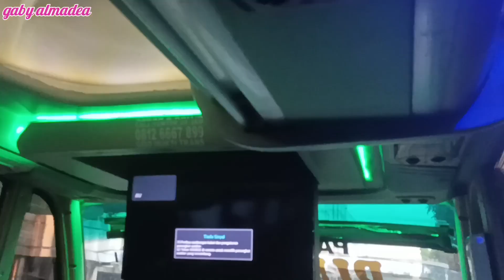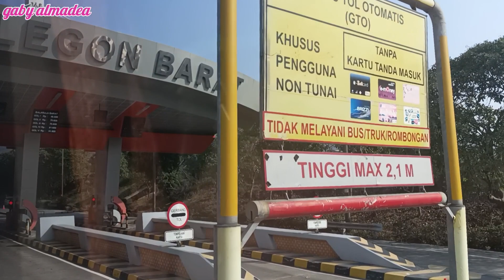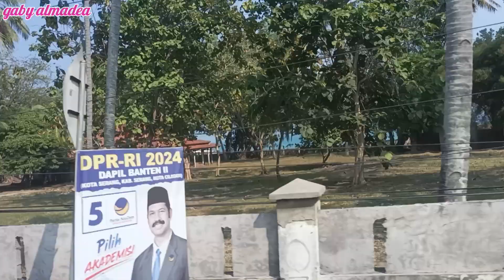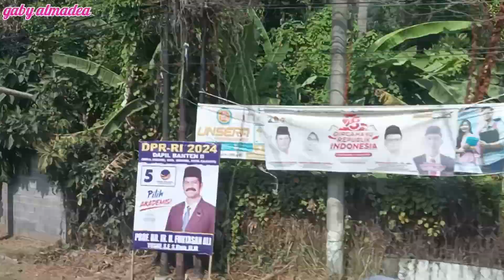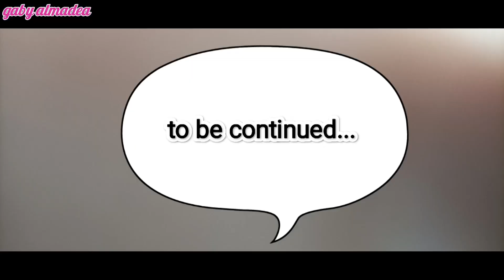Liburan ke Pantai Karang Meong Anyer Part 1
untuk harga / price list :
1.banana boat : Rp. 50.000/person
2.jet ski : Rp. 250.000/person
3.boat made by wood : Rp. 20.000/person
4. ATV : Rp. 50.000/person